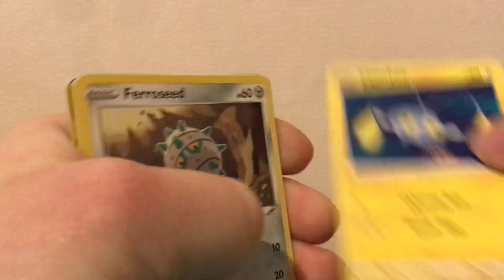This is ￼￼Pokémon opening Silver Tempus￼ really good one Watch it ￼and you find out series 3 ￼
This is Pokemon Opening￼ silver tem￼pus Really good one￼ Watch it ￼And you find out series 3￼ Thank you for watching hope enjoy it like comment below subscribe if you enjoy this content comment below you can comment below tell me what videos you’re not dated like to go up to 100 150 to 200 or 300 or 400 would be good One K or 5K￼ or 10k Or more would be good subscribe if you haven’t Thank you for all subscribers and views ￼